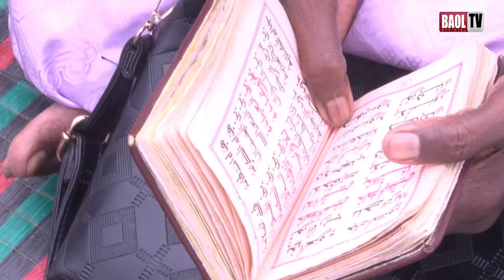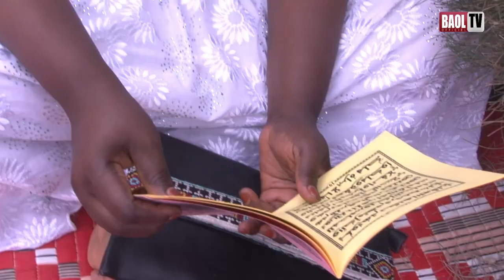Journé xassida Serigne moussa Diop Touba Hasaléme